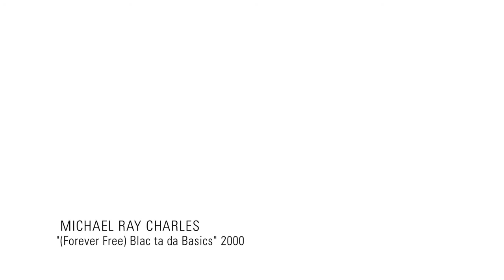Post War + Contemporary Art: 14 September 2010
Wright begins our fall auction season with a sale of Post War + Contemporary Art. A rare and exceptional sculpture by Alberto Burri will be presented alongside other notable works from the 20th century. Additionally, this sale includes an extraordinary selection of artworks from the collection of Themistocles and Dare Michos, Bay Area collectors and supporters of conceptual and installation based artworks. Works by Jorge Pardo, Mel Bochner, Atelier Van Lieshout, Franz West, Robert Gober and Cady Noland come from this collection.